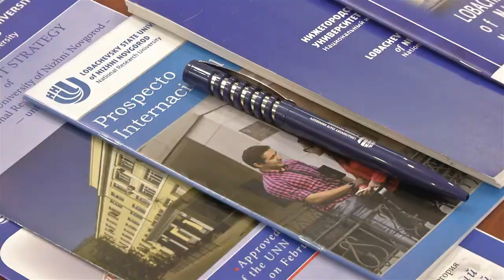Визит посла Республики Перу в ННГУ им. Н. И. Лобачевского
17 февраля ННГУ им. Н. И. Лобачевского посетила делегация Республики Перу во главе с послом Умберто Умересом Альваресом в целью развития сотрудничества в образовательной сфере.